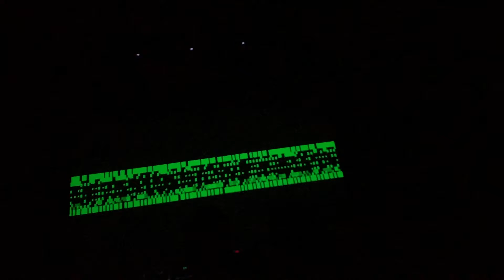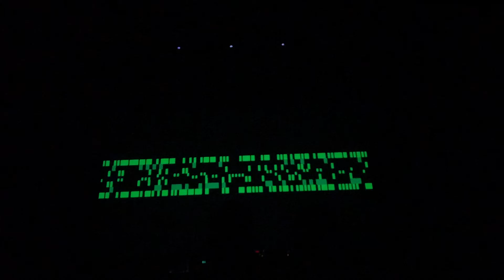ROBERT HENKE(CBM 8032 AV)@BARBICAN,JAN 2020,part 8.